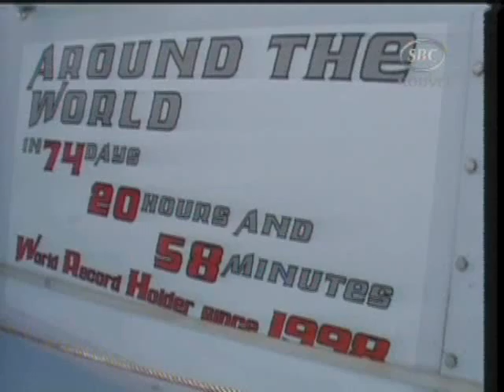New Service Launched by Ocean Charters